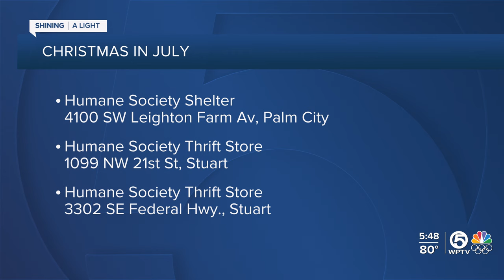Discounts on dog and cat adoptions during Christmas in July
This July, you can make a difference in the lives of shelter pets. Find out about the Humane Society of the Treasure Coast's special adoption fees and how you can contribute to their cause through their unique Giving Tree initiative.  This morning, T.A. Walker is in Palm City, Shining A Light.